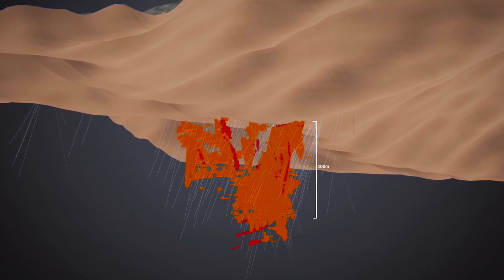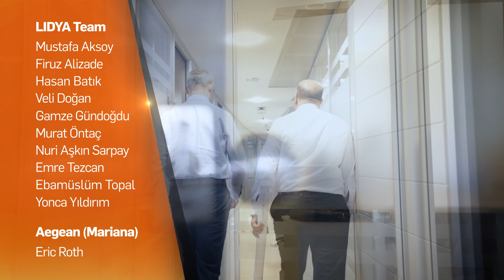PDAC 2020 Thayer Lindsley Award: Firuz Alizade and the Lidya-Hod Maden Exploration Team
For the 2015 discovery of the Hod Maden gold-copper deposit in eastern Turkey